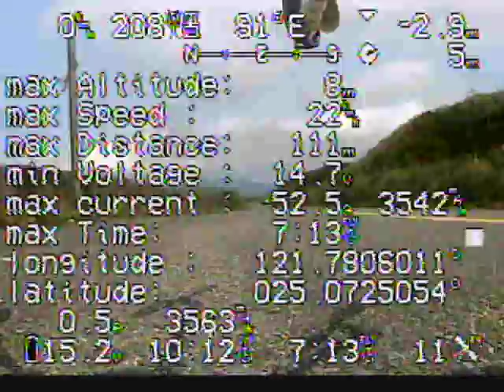Video Archive_0322_0007